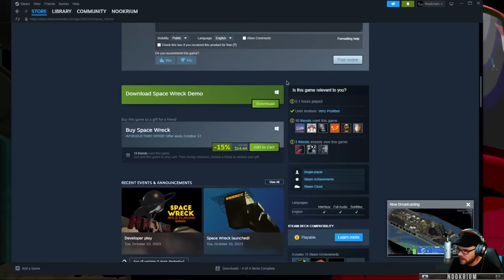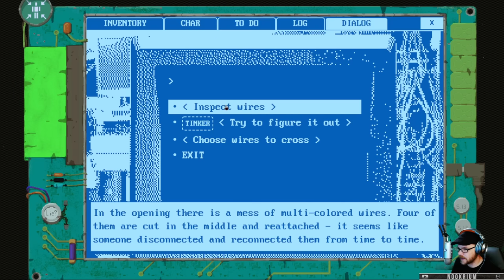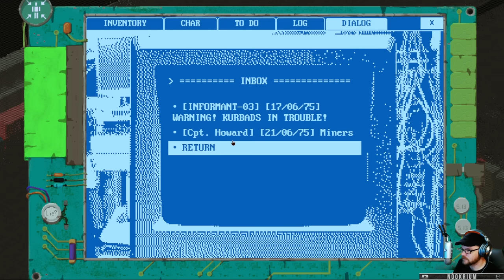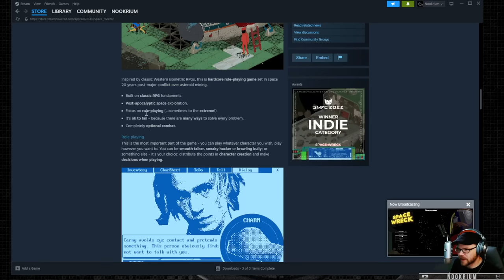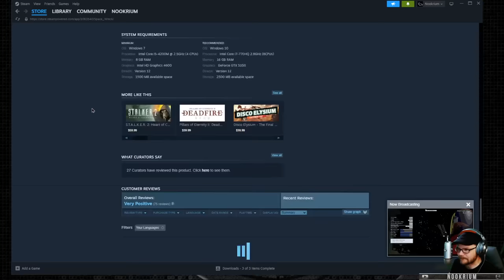Space Wreck - (Fallout Space Sci-Fi Style)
Post-apocalyptic retro RPG in space with an extreme focus on role-playing. Inch wide, miles deep - intentionally short yet surprisingly deep and branching adventure with multiple gameplay styles. Combat 100% optional.